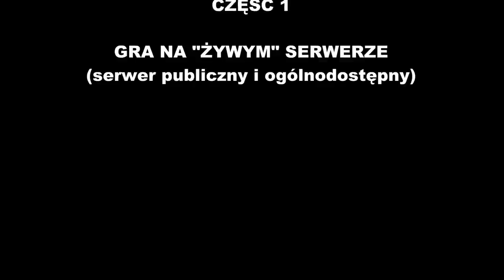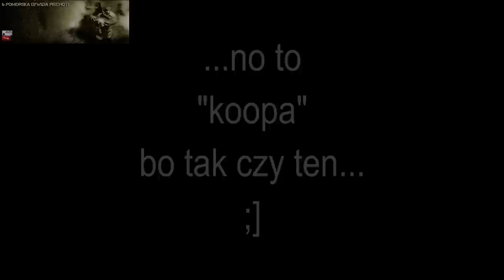RedOrchestra.PL & 6 PDP - Iron Front: Liberation '44 - "Żywy" serwer i misja CO-OP